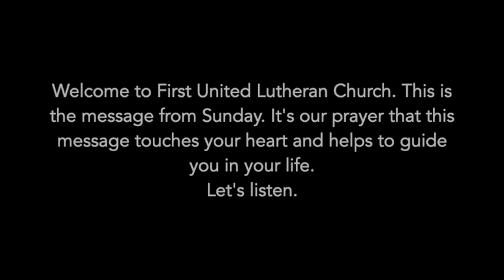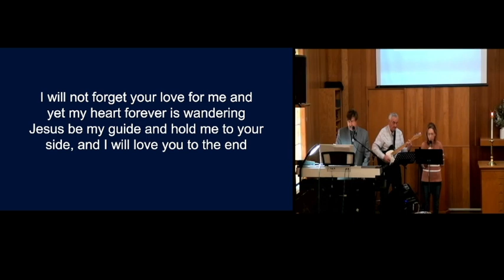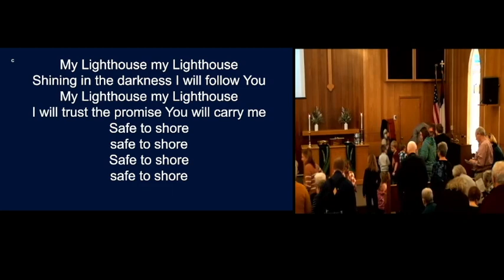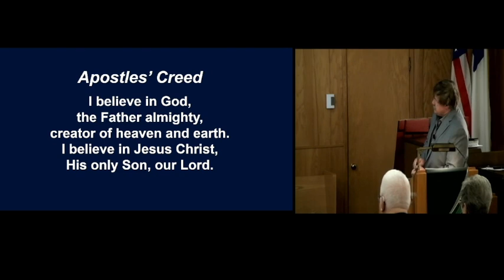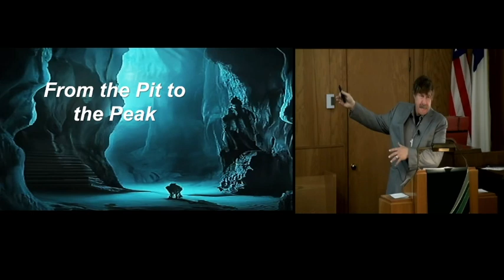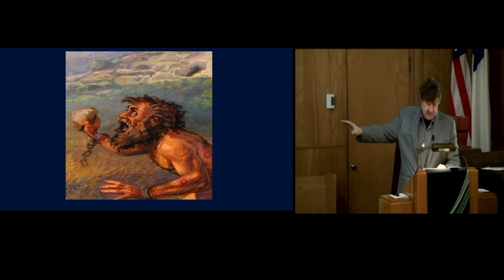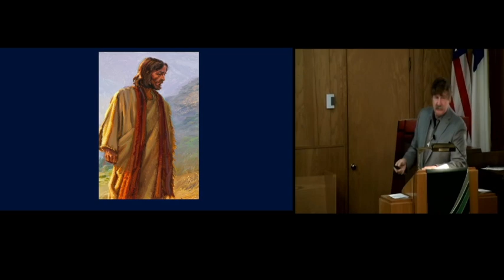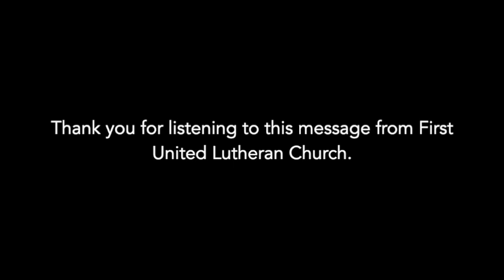FULC Roseau MN 1 21 2024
From the Pit to the Peak - Pastor Dean Hedlund